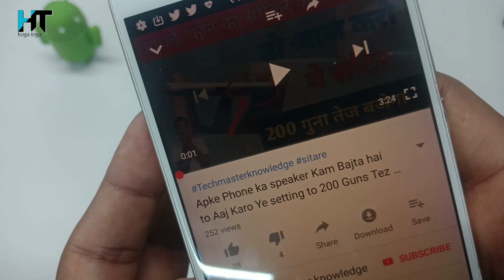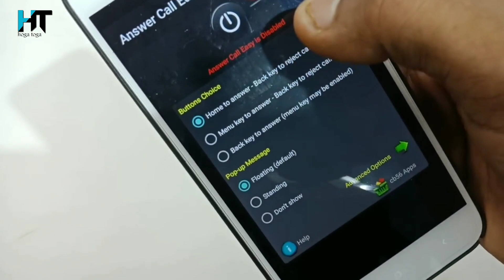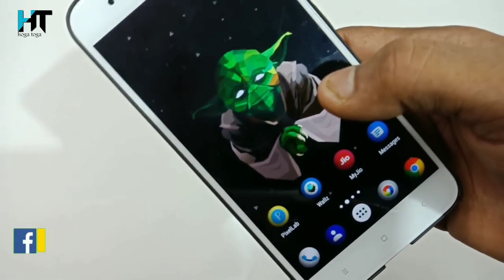मोबाइल Home Button का ये Trick जान लो लोग आपसे जाने लगेंगे !! Unique Trick 2019 hindi